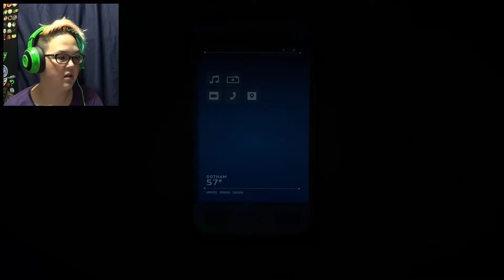Meet The Joker | Batman: The Enemy Within | Freckris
This is not your usual Joker, you'll have to see this to believe it! Batman: The Enemy Within Part 21

Both Bruce Wayne and Batman will be forced into precarious new roles. The Riddler has returned to terrorize Gotham City, but his gruesome puzzles merely foreshadow an even greater crisis.

Freckris